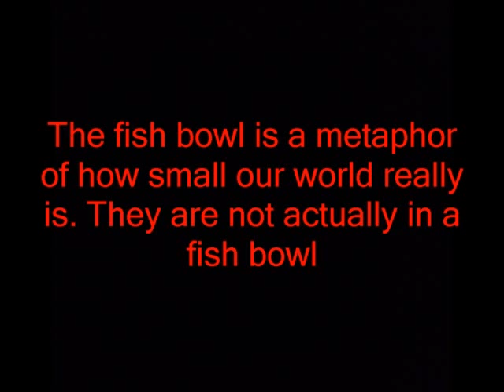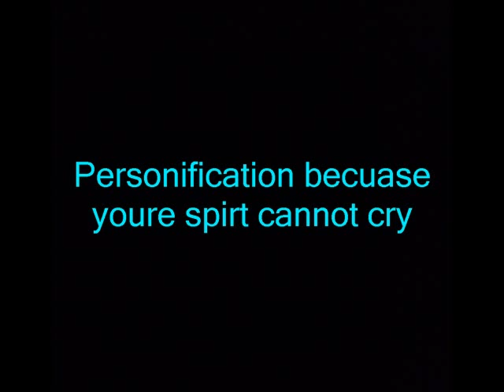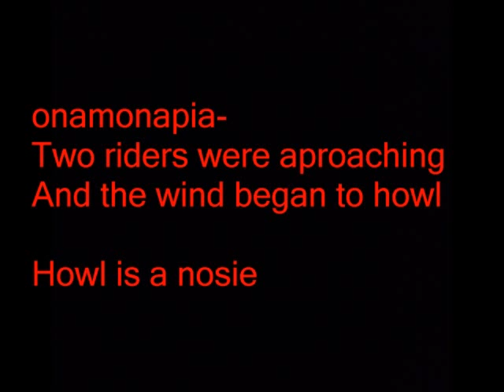Lucas Hernandez Photo Story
Lucas Hernandez Final Photostory